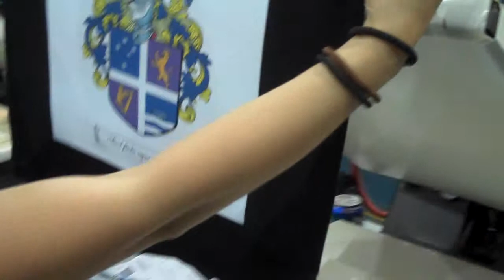HT Pillow 2